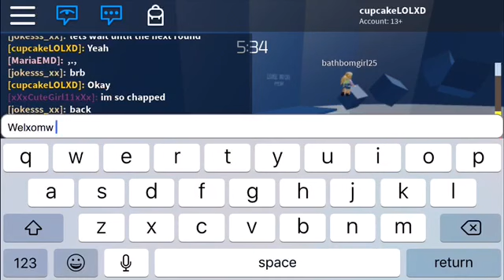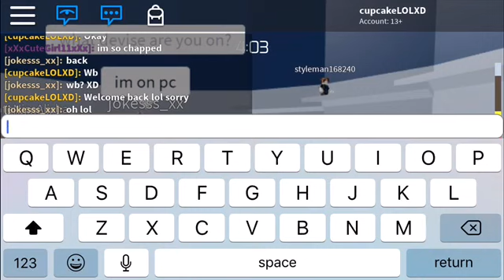Tower of hell with Jamie And Fancyshorts